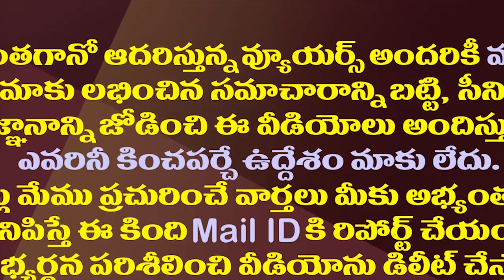కాబోయే హోం మంత్రి ఎవరు..జగన్ మొగ్గు ఆమెవైపే.!| Who Is The Next Home Minister Of AP After Sucharitha?